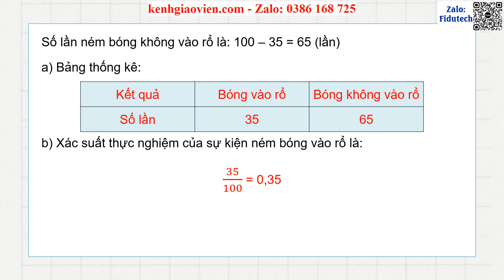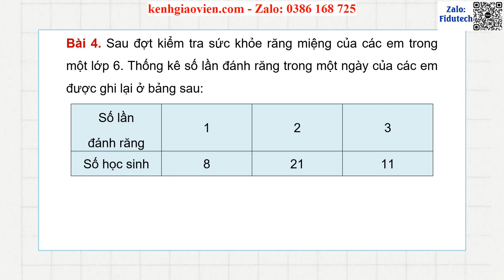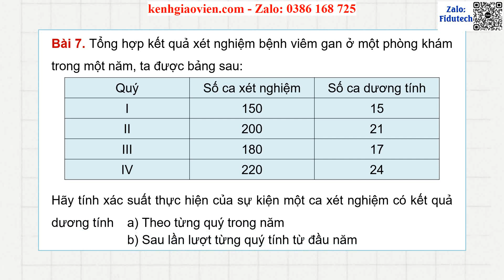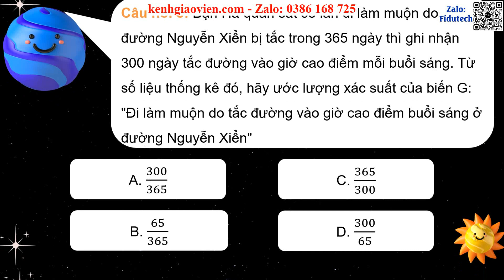Giáo án PPT dạy thêm Bài 32: Mối liên hệ giữa xác suất ... | GA điện tử dạy thêm Toán 8 KNTT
Phía trên là giáo án Powerpoint dạy thêm Bài 32: Mối liên hệ giữa xác suất thực nghiệm với xác suất và ứng dụng | Giáo án điện tử dạy thêm Toán 8 kết nối tri thức. Giáo án được làm với phong cách: hiện đại, đẹp mắt để tạo sự hứng thú cho học sinh.
Ngoài ra, chúng tôi có đầy đủ giáo án powerpoint các bài dạy thêm cho chương trình mới Toán 8 kết nối tri thức. Tin chắc rằng: Khi sở hữu bộ giáo án này, việc giảng dạy của thầy cô sẽ trở nên nhẹ nhàng và đạt hiệu quả tốt.